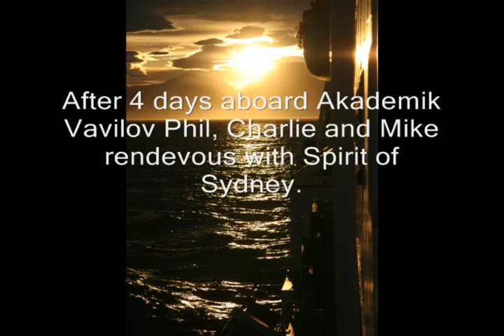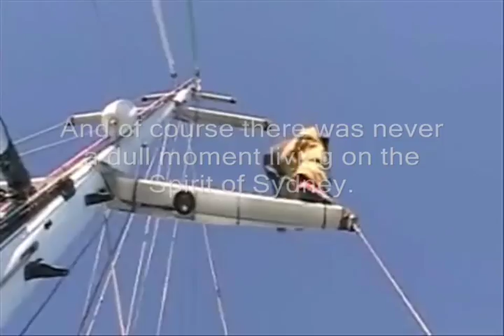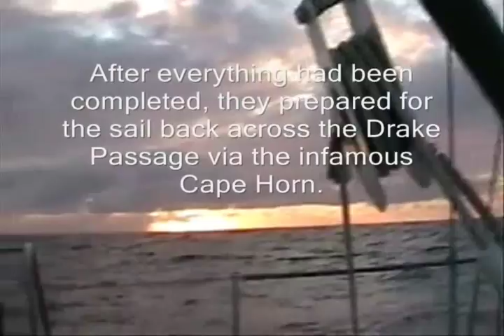CWRF Antarctic Research Expedition (Phil Rouget, Charlie Short, Mike Hann)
A slideshow video outlining Coastal Wildlife Research Foundation's Antarctic Whale Research Program.
The two month expedition focused on Orcas and Humpback's along the Antarctic Peninsula.

Charlie Short, Phil Rouget and Mike Hann